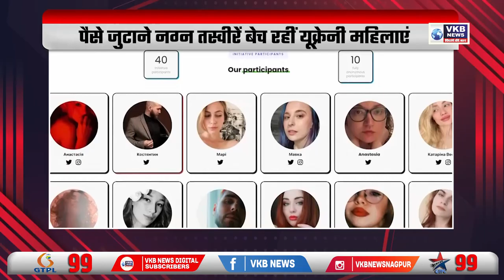रविवार तक नई सरकार बनने की चर्चा